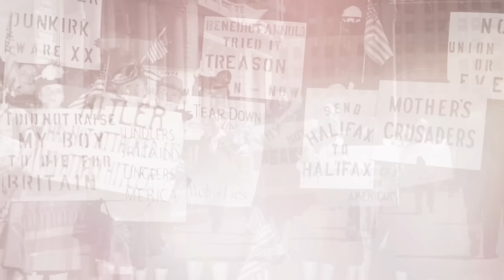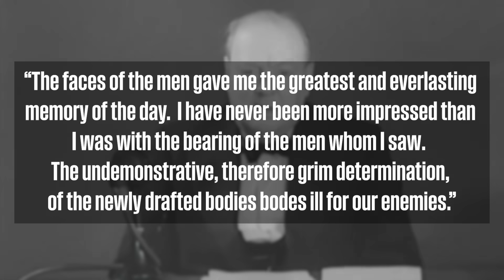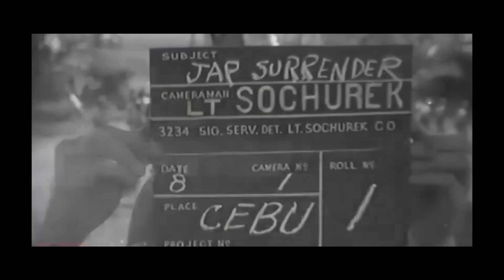Old Age & Treachery - The Unstoppable 77th Infantry Division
Sources:
Dominic Anthony Sciaretta Memoirs
Ours To Hold High

Other channels:
The Fat Files
Xidax PC's
Equipment used: